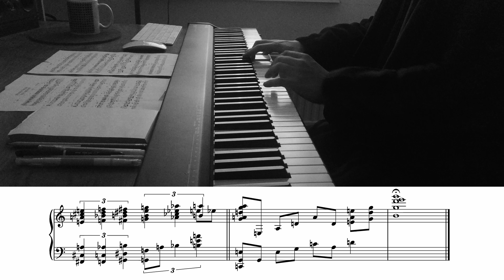More Than You Know - André Previn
I don't feel like Previn gets enough love as a jazz pianist. I finally took the time to transcribe and study an all-time favorite of mine off of his solo record 'All Alone'. Hit me up if you want the sheet music.